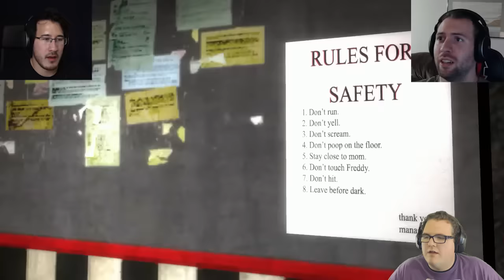Five Nights at Freddy's GMOD Map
Five Nights at Freddy's has been recreated in a Gmod Horror Map!